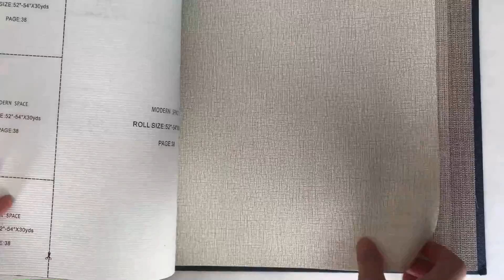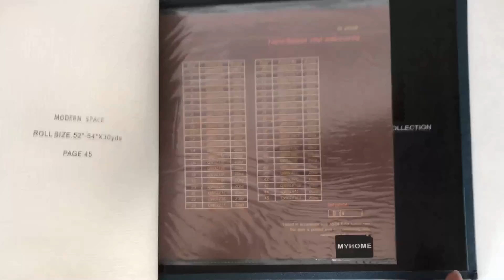B2-5 Fire Retardant Hotel Vinyl Wallcovering for Interior Decoration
B2-5 Fire Retardant Hotel Vinyl Wallcovering for Interior Decoration by MyhomeWallpaper Decoration

Collection Code：B2-5
Roll Size：1.37m x 50（30）m
Material：Fabric Backed Vinyl Surface
Weight：20 oz
Feature：Moisture-Proof, Soundproof, Waterproof, Home Decoration, Commercial Use